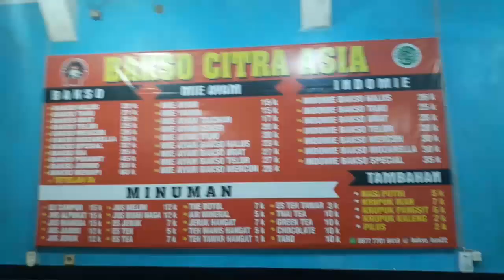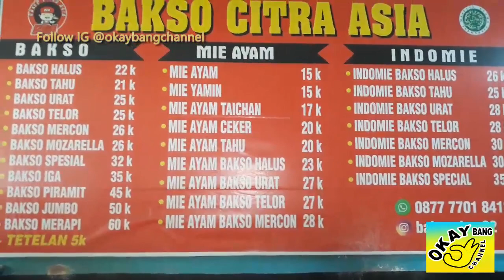Bakso Citra Asia, Tempatnya Pewe Banget, Enak Makanannya!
Jl. H. Nawi Raya No.24, RW.7, Gandaria Utara, Kec. Cilandak, Kota Jakarta Selatan, Daerah Khusus Ibukota Jakarta 12420

Bakso Citra Asia (BCA)
Restoran
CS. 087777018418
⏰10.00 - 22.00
🏠 Jl. H. Nawi Raya No. 25 Rt.7 Rw 7
Gandaria Utara